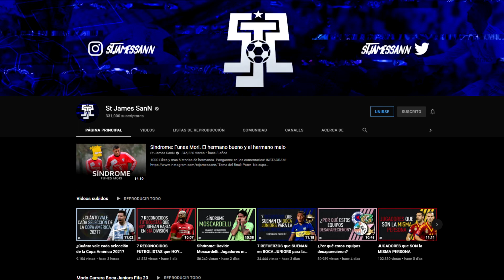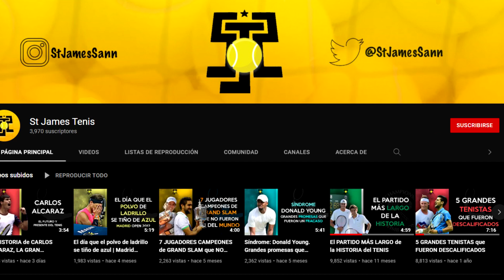Síndrome: Vinicius Jr. Grandes revelaciones de la temporada 21/22